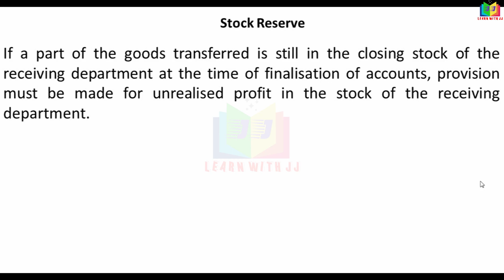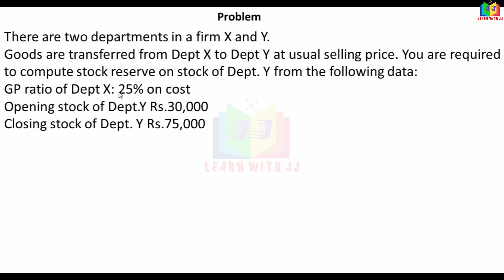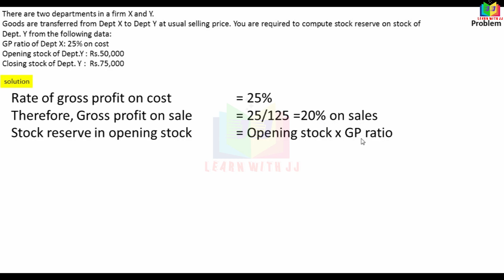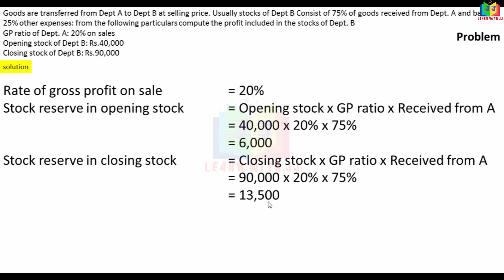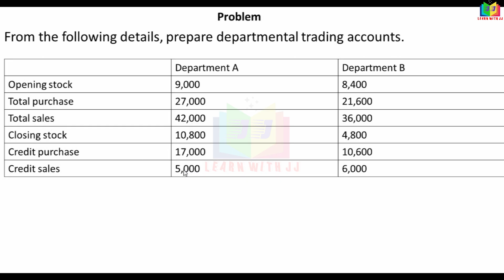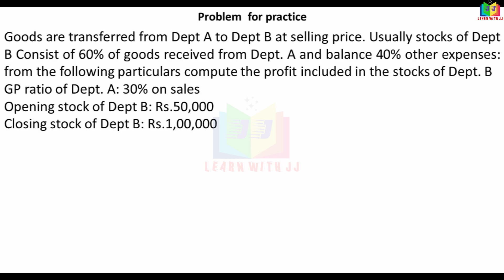departmentalaccounting | Part 6 in Tamil